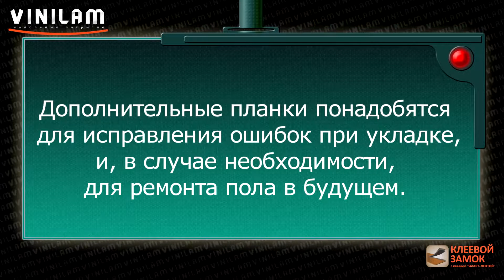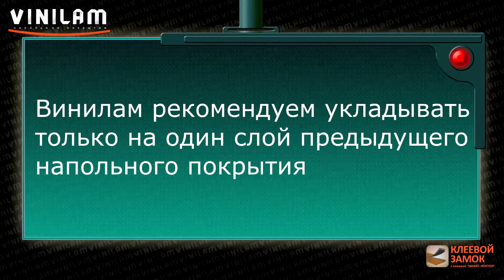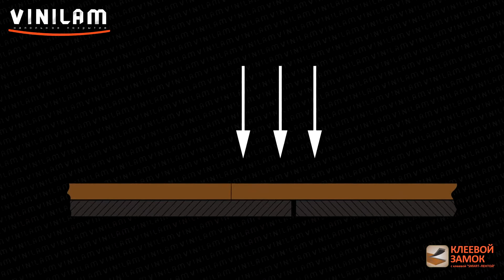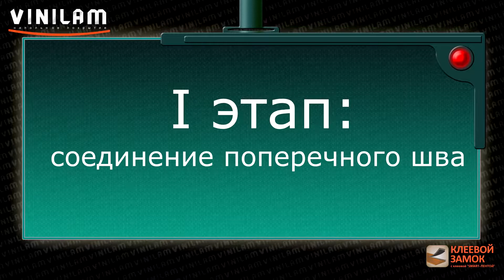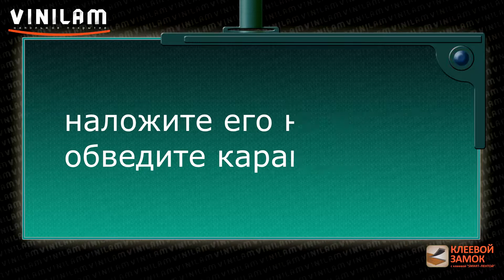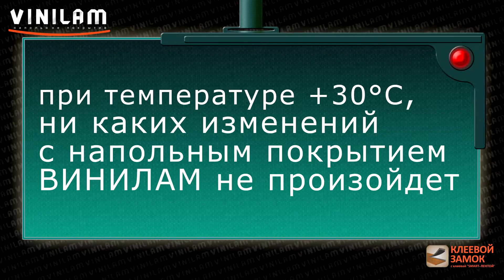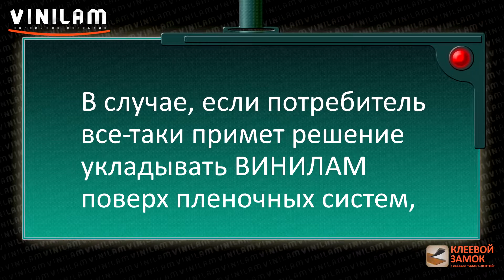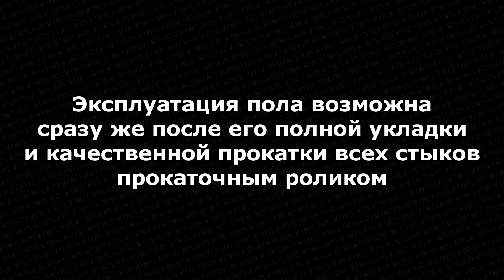Укладка VINILAM с клеевым замком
Виниловый ламинат VINILAM